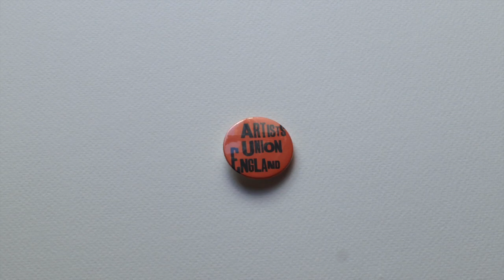AUE Solidarity Fund Thank You Animation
A quick thank you to all those who have donated to Artist's Union England's Solidarity fund for members. The first round of funding concludes on the 6th August 2020 and is only for AUE members.